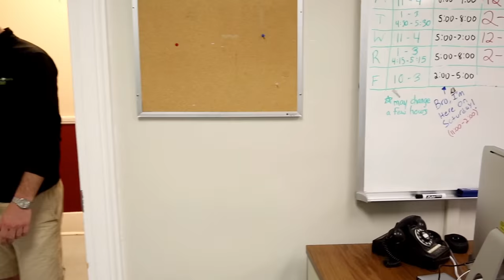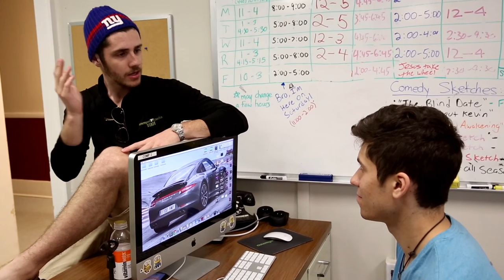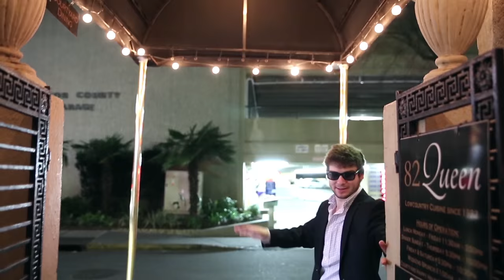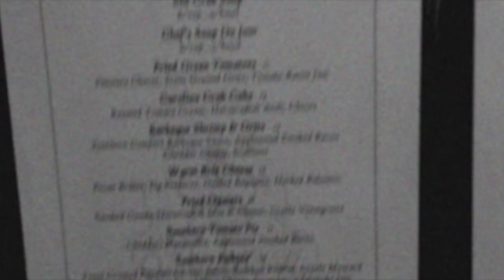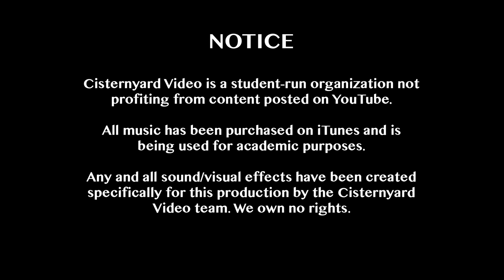College Antics "The Blind Date" S1.E1.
The views exhibited in this program in no way reflect the views of Cisternyard Media, its employees/volunteers, or the College of Charleston in any way, and is strictly intended to for entertainment purposes only.

COLLEGE ANTICS S1. E1. “THE BLIND DATE”

PLOT
(Spoilers, Duh)

On this pilot episode of “College Antics”, Mark goes to the eye doctor to get a check up. While there, the doctor admits he has accidentally dilated Mark’s pupils, and thus Mark has to call Matt for a ride home being that he can’t see. During the car ride home, Mark remembers he has a date that night, and feels as though it’s in his best interest to cancel (for obvious reasons). Matt is not convinced, and claims he has a plan that will allow Mark to go on the date without revealing to the date that he can’t see.

Back at the office, Matt lays out a plan for Mark and Kevin. They will attach a small camera to Mark’s sunglasses and wire a microphone into his shirt so they can coach Mark through the date from the video office.

After being dropped off at 82 Queen, Mark encounters the manager whom he attempts to bribe after poorly explaining his circumstances. The manager is under the assumption that Mark is “legally blind” rather than just “temporarily" blind and escorts Mark up to his date who is already waiting at the table.

Over the course of the date, there are several errors in communication which leads Mark to order both the most expensive bottle of wine, and the most expensive entrée on the menu. Matt and Kevin, who are watching from the office, find this very amusing, but nonetheless consider the date to be going well, all things considered. After the meal, Mark excuses himself to the restroom so he can talk privately with Kevin and Matt. What he does not know is that he has accidentally entered the women’s restroom. While he is in there, he unintentionally creeps out one of the older female patrons of the restaurant who storms out to find the manager. Before Mark can make his way back to the table, Kevin also leaves to use the bathroom and Matt becomes sidetracked, so Mark is forced to navigate back on his own.

Mark miscounts his steps and ends up interrupting another couple having dinner. He confesses his feelings (thinking he is talking to his date) and tries to reach over and kiss the girl who takes offense and slaps Mark across the face. From here on, the situation goes down hill as the waiter gets involved, Mark’s date eventually walks over to see what’s happening, and the woman from the restroom has returned with the manager claiming that Mark harassed her in the women’s room. The scene ends with the woman punching Mark square in the face and knocking him out.

Mark comes back in to consciousness in the car right after Matt has paid the check and begins to drive away. Matt tries to find humor in what’s happened but neither Mark nor Kevin is amused. Matt also explains that the manager was unamused at the scheme they were trying to pull, and the trio have been asked not to return to the restaurant under any circumstances. Still not amused, Matt turns on some music to lighten the rather somber and exhausted mood. The episode ends with Kevin and Matt laughing at Mark’s expense as the song “I Can See Clearly Now” plays aloud.

MARK HARTZELL as Himself
MATT GORDNER as Himself
KEVIN O’DELL as Himself
SHANNON VOGT as Riley (Mark’s Date)
WALTER PARKER as The Waiter
MIKE DODD as The Manager
MARGARET NYLAND as Woman from the Bathroom
ALYSON GREEN as Girl from the Restaurant
CHRISTINE HERRINGTON as Girl from the Restaurant
JUSTINE HALL  as Girl from the Restaurant
COURTNEY EKER  as Girl from the Restaurant
ADDISON BROWN as Girl Outside
MEGAN DUNN as Herself
TRACEY WEBSTER as Herself
JAMES VANCHERI as Himself